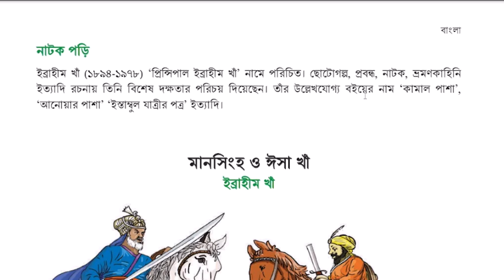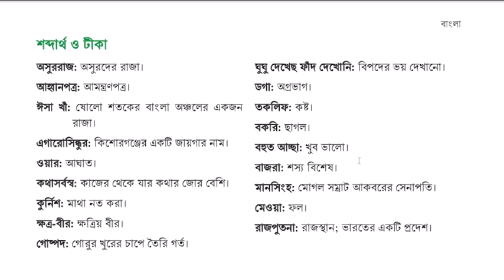Mansinho and Isha Kha - মানসিংহ ও ঈসা খাঁ || ইব্রাহীম খাঁ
গল্প: মানসিংহ ও ঈসা খাঁ
লেখক: ইব্রাহীম খাঁ